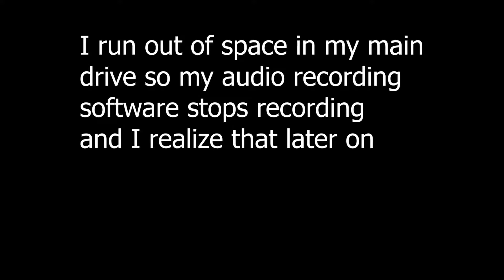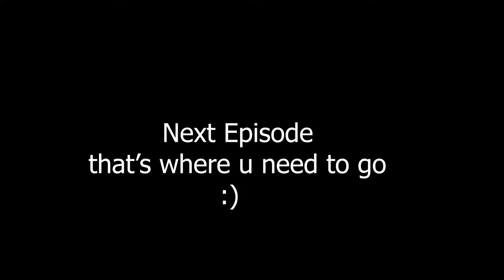Battling 3 Titans at once in the Third Mission of Anthem | Anthem VIP Demo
In this episode, I battle 3 titans at once in the third and final mission of the VIP Demo of Anthem and finish the missions, stay tuned for a customization video and my thoughts on the demo.